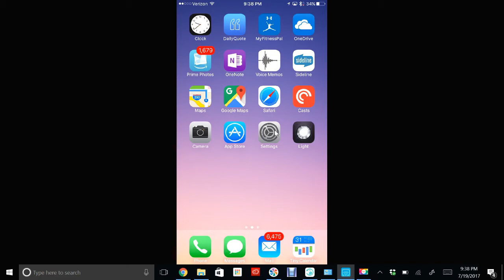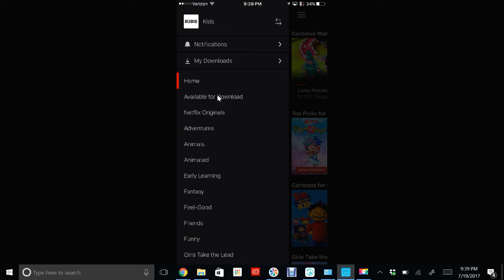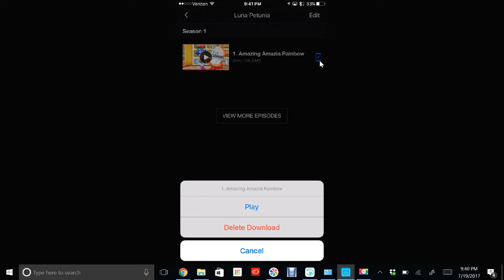How to Download Netflix Shows to Watch Offline (on Apple or Android device)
Thanks for checking out The Digital Mama! In this video we're going to do a step by step tutorial to download Netflix movies and shows to watch without Internet, on an Apple or Android device. This lets you watch Netflix shows and movies, without an Internet connection.